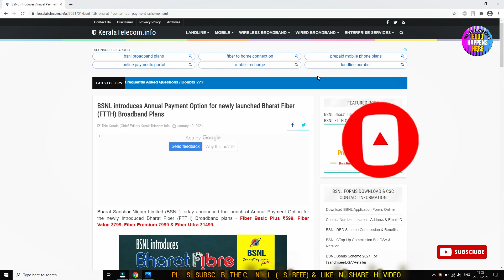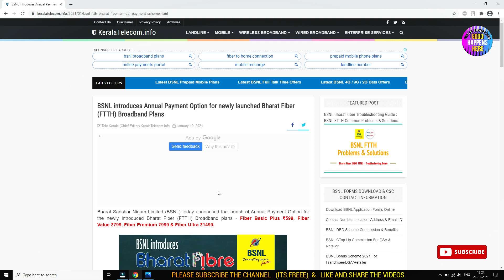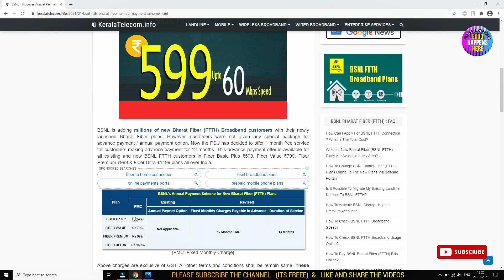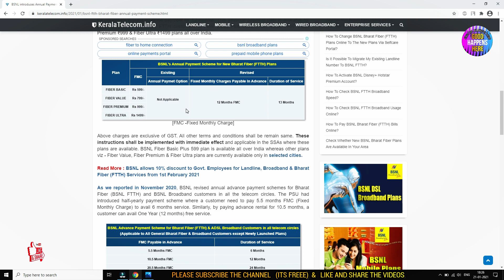Good News !! BSNL FTTH - Google Home FREE FOR THE BILL PAYMENT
BSNL ANNOUNCED ANNUAL PAYMENT OFFER FOR FTTH WITH OFFER

ദയവായി മറക്കരുത്